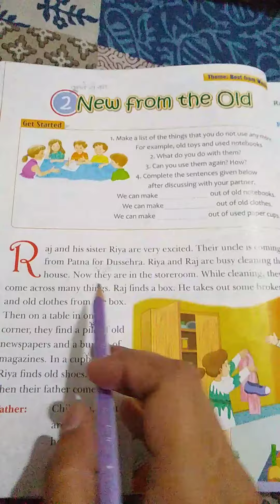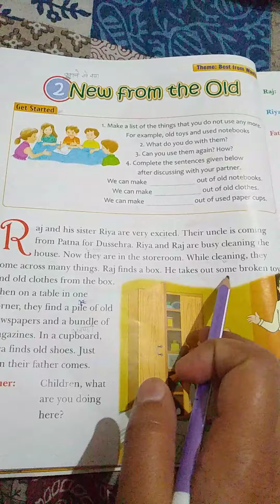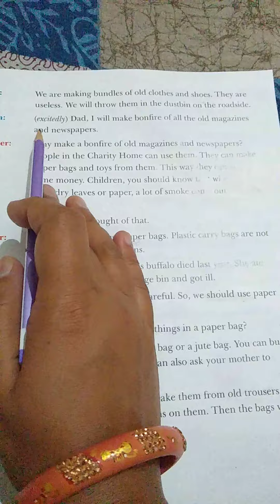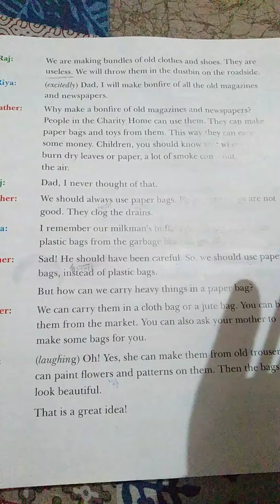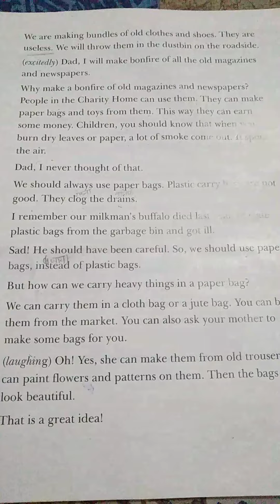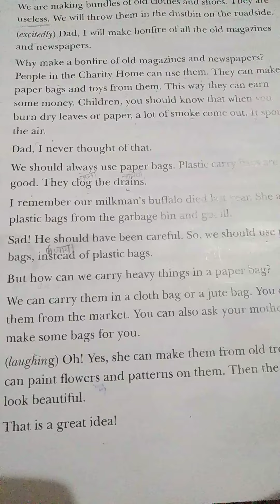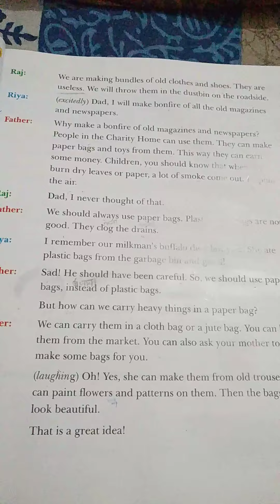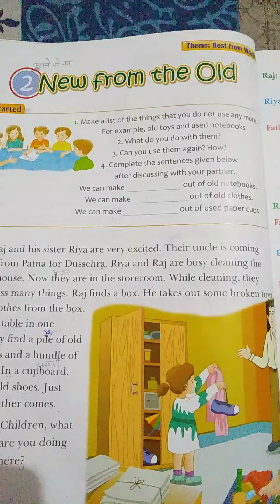English ch_ 2 class 2nd